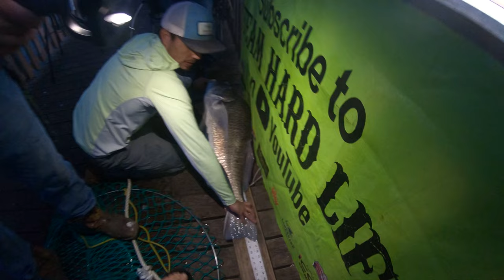Fishing For Giant Black Drum With Team Hard Life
I got to hang out and fish with @TeamHardLife we fished for monster black drum off of a pier he knows we absolutely had an insane day catching 200-300 pounds of black drum using blue crabs for bait.